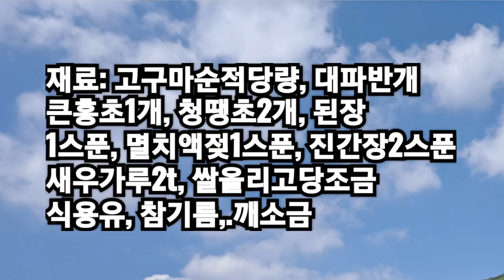간단한 방법, 정말 맛있는 '고구마순 된장볶음'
고구마순은 껍질을
벗길때
적당한 길이로 잘라
깨끗이 씻고,

끓는 물에
따로 데치고 건져서
또다시 볶는 것이 아닌,
원팬에서 삶고 볶는
방법으로 만든
볶음나물입니다.

국간장만 넣어도 맛있고
액젖과 국간장
진간장과 액젖을 섞어도
맛있습니다.